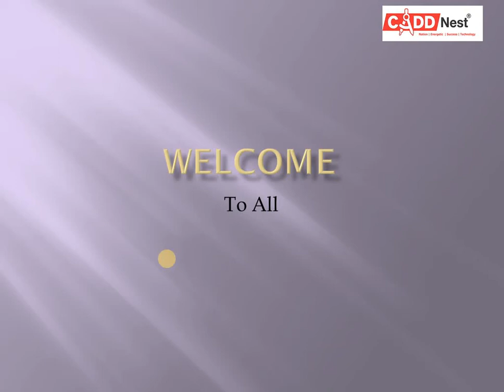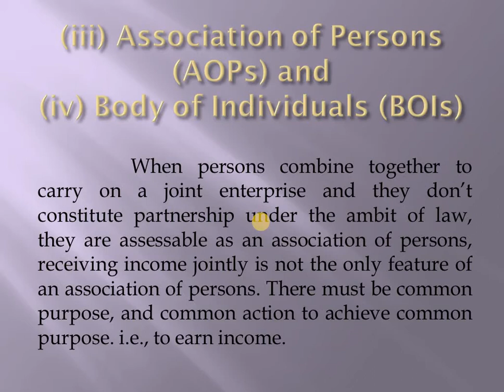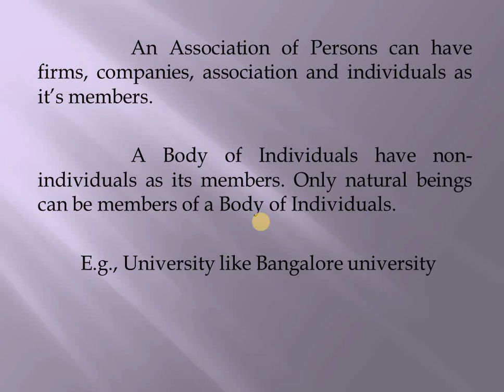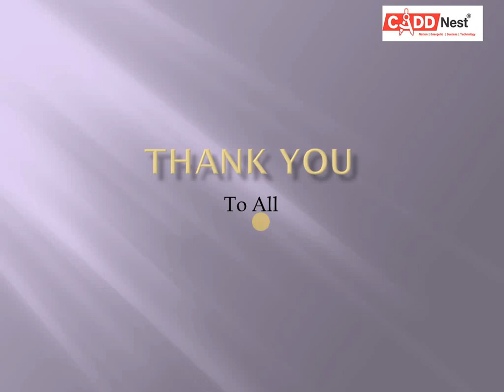Meaning Association of Person's and Body of Individuals